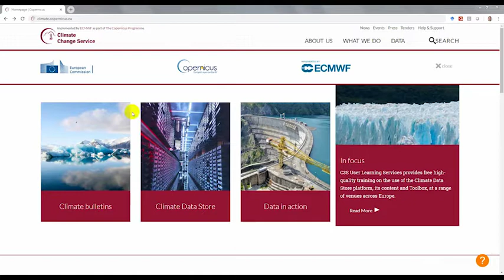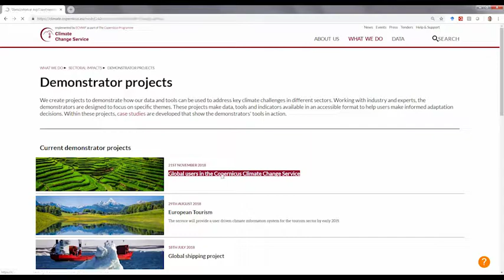Climate Data to Advance Research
A showcase from SMHI, Sweden, for C3S_422_Lot1_SMHI contract, as part of Copernicus Climate Change Services (C3S).